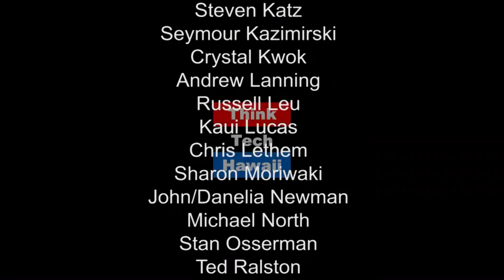The Art of Organizing - From Personal to Business and Beyond with Sheila O'Keefe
Sheila O’Keefe shares her insights on how to organize your life — from the personal, to the social, to business, health, the arts and public policy. Sheila has had a significant career in media and in the non-profit sector, serving as executive staff and Board member in several of the leading non-profit organizations in the Islands. She is known as one of the most effective administrators and fundraisers in our community.